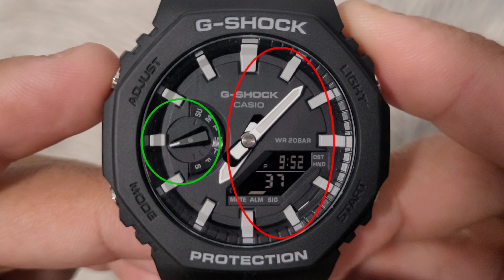Cara Mereset Jam Tangan Casio G-Shock GA2100 GM2100 5611 | Sinkronisasi Analog dan Digital 🇮🇩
Video Baru: Casio G-Shock (CasiOak) Reset (Sinkronisasi).

Beginilah cara mereset (menyinkronkan) jam tangan Casio g-shock ga2100 atau gm2100 Anda. Anda perlu melakukan reset jika jarum analog (jarum jam dan menit) dan waktu digital pada jam tangan tidak cocok, jika jarum hari tidak menunjuk ke hari yang benar dalam seminggu atau setelah mengganti baterai.

Modul Casio G-Shock 5611 Mengatur Jarum Jam.
Waktu Gshock GA2100 dan GM2100 tidak sinkron.
Cara menyinkronkan casio g-shock ga2100.

Ini akan berfungsi pada semua modul CasiOak G-Shock Protection (Octagon G-Shock Watch) 5611, termasuk model berikut:
GA-2100-2A
GA-2100-5A
GA-2100-7A
GA-2100HC-2A
GA-2100HC-4A
GA-2100SKE-7A
GA-2100ET-2A
GA-2100ET-8A
GA-2100SU-1A
GA-2100SU-3A
GA-2100SU-9A
GA-2100THB-7A
GA-2100-1A
GA-2100-1A1
GA-2100-4A
GM-2100-1A Metal
GM-2100B-3A Metal
GM-2100B-4A Logam
GM-2100N-2A Logam
GA-2100-1A1ER Oktagon
GA-2100SKE-7AER
GA-2100VB-1A
GA-2100RC-1A
GM-B2100BPC-1A
GM-B2100PC-1A
GA-2100NC-3A
GA-2100GB-1A
GA-2100P-1A
GA-2100SB-1A
GMA-S2100MD-1A
GMA-S2100MD-4A
GMA-S2100MD-7A
GMA-S2100P-4A
GMA-S2100PG-4A
GMA-S2140RX -7A
GMA-S2100BS-3A
GMA-S2100BS-4A
GMA-S2100BS-7A
GA-2100FF-8A
GA-2110SL-4A4
GA-2110SL-4A7
GA-2100RC-1A
GA-2100RGB-1A
GM-2100BB-1A
GM-2100C-5A
GM-2100CB-1A
GM-2100CB-3A
GMA-S2100GA-1A
GMA-S2100GA-3A
GMA-S2100GA-7A
GA-21 00FT-8A GM-2140GEM-2A GM-S2140GEM-9A GMA-S2100BA-2A1 GMA-S2100BA-2A2 GMA-S2100BA-3A GMA-S2100BA-4A GAE-2100WE-3A GA-B2100BNR-1A GA-2110SC-4A
GA-2 100SS-1A GM-B2100BD-1A GM-B2100D-1A GM-B2100GD-5A GM-2100G-1A9 GM-S2100GB -1A
GM-S2100BR-5A
GMA-S2100SK-1A
GMA-S2100SK-2A
GMA-S2100SK-4A
GMA-S2100SK-7A
GA-2100NN-1A
GA-2100BWP-2A
GA-B2100-1A
GA-B2100-1A
GA-B2100-2A
GA-B2100-3A
GA-B2100C-9A
GA-2100BP-1A
GM-2100MF-5A
GM-S2100MF-1A

GA-2100 Seri
Seri GM-2100 (Emas, Logam)
Seri GM-S2100
Seri GA-B2100
Seri GM-B2100
Seri GMA-S2100